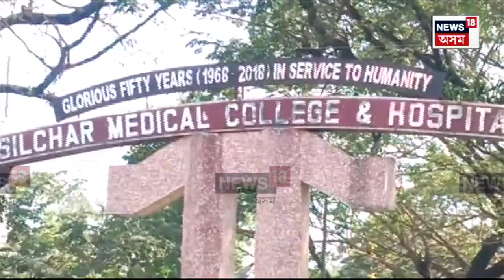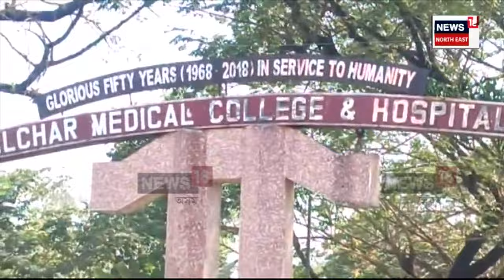Swine flu Outbreaks in Hailakandi | হাইলাকান্দিত ছোৱাইন ফ্লুত এটি শিশুৰ কৰুণ মৃত্যু | N18V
Swine flu Outbreaks in Hailakandi | হাইলাকান্দিত ছোৱাইন ফ্লু আৰু ইনফ্লুৱেঞ্জাত আক্ৰান্ত শিশুৰ মৃত্যু। শিলচৰ মেডিকেল কলেজ হাস্পতালত এতিয়াও চিকিস্যাধীন হৈ আছে ছোৱাইন ফ্লুত আক্ৰান্ত তিনিটি শিশু। ছোৱাইন ফ্লু আৰু ইনফ্লুৱেঞ্জাৰ সংক্ৰমণত শংকিত বৰাকৰ জনতা।